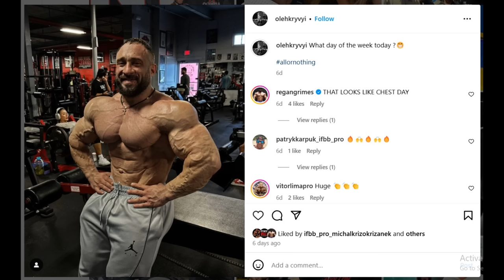Big Ramy 9 Weeks Out of Mr Olympia + What Happened to Oleh Kryvyi?? + Breon Ansley Should Retire...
TIMESTAMPS
00:00 - Intro
00:10 - Big Ramy 9 Weeks Out of Mr Olympia
04:40 - What Happened to Oleh Kryvyi?
07:17 - Breon Ansley Should Retire...